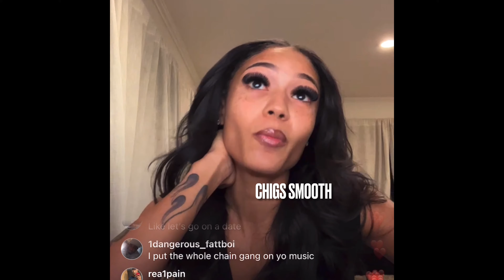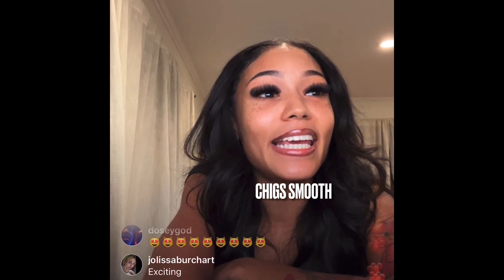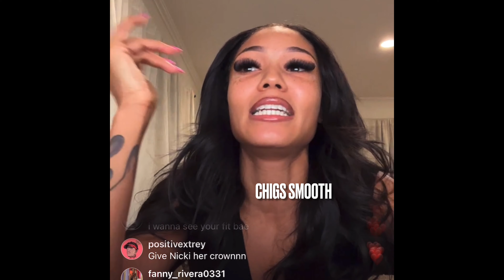Coi Leray ADDRESS Being EXPOSED By Latto Reference Tracks & LYING To Nicki Minaj On Writing The Song